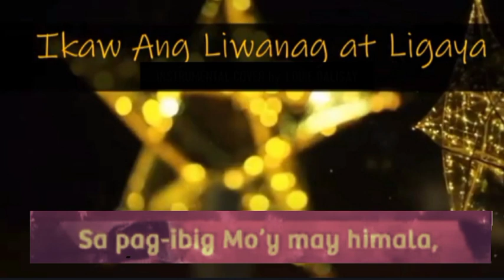"Ikaw ang Liwanag at Ligaya" 2020 ABS-CBN Christmas station ID / KARAOKE LYRICS.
(Jeffrey Lorio Official)